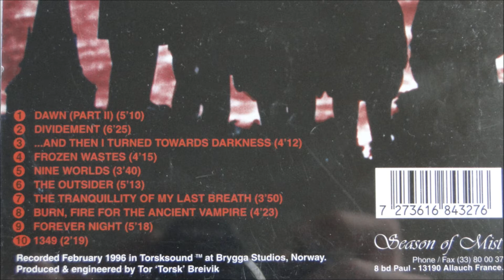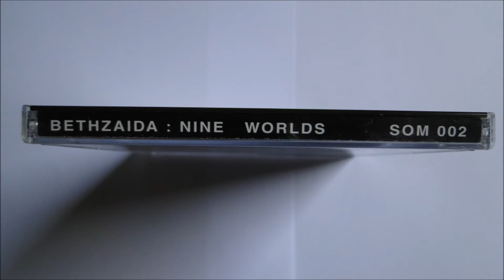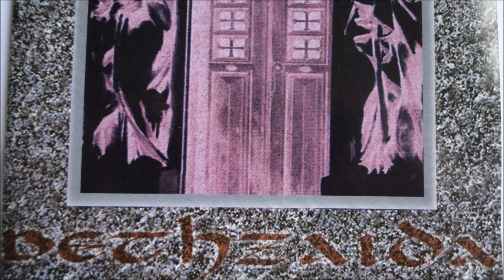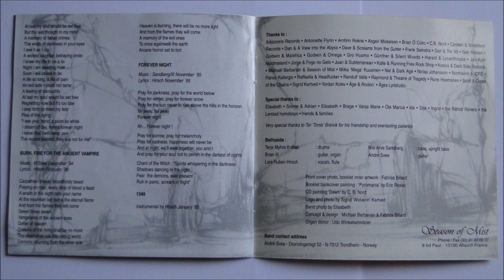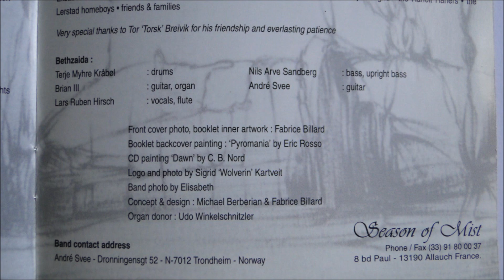Bethzaida - Frozen Wastes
Artist: Bethzaida
Album : Nine Worlds,CD
Track : 4
CD    : 1996 Season of Mist -- SOM 002